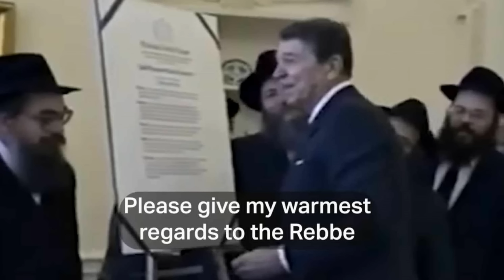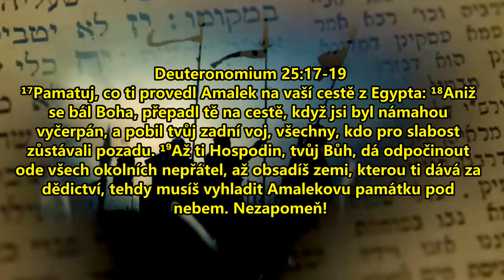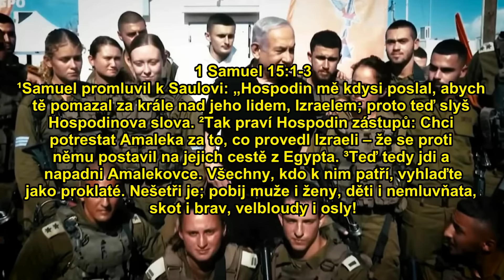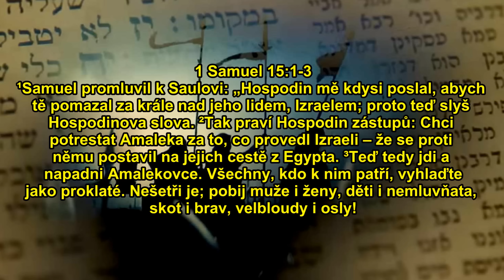Netanjahu a rabin..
Platba je možná bankovním převodem. Číslo účtu vám zašleme zpět na váš e-mail, když nám napíšete.

Cena knihy je:
6,40 € (pro Slovensko)
156 Kč (pro Českou republiku)

Postovne se zapocita v pripade pokud jde balik do zahranici (mimo SR) a nebo pri objednavce vice jako 7 kusu knih.

Prosim nezapomente do emailu napsat vase jmeno, prijmeni, pocet knih a plnou postovni adresu.

Evangelium Ježíše Krista.

Dnešní den je dnem spásy. Proč by někdo chtěl oddalovat nejdůležitější
rozhodnutí svého života, které se týká věčného života?
Kdybys dnes zemřel, půjdeš do nebe, anebo ne?
To je otázka, která si zaslouží odpověď!

1.list Korintským 15:1 - 4 Bratři, chci vám připomenout evangelium, jež jsem vám kázal, jež jste přijali, v němž stojíte a jímž jste spaseni (pokud se ovšem držíte slova, které jsem vám kázal – jinak byste uvěřili zbytečně). Předal jsem vám to hlavní, co jsem sám přijal: Kristus zemřel za naše hříchy podle Písma, byl pohřben a třetího dne vstal z mrtvých, podle Písma.

Evangelium, neboli "dobrá zpráva", představuje, že náš dluh byl zaplacen;
trest smrti byl zaplacen, a my jsme úplně svobodní!

Zde je evangelium Ježíše Krista:

Pán Ježíš nám dává příklad na malém dítěti v tom, že nám ukázal, jak se kvalifikovat  (neboli dostat se) do nebe.
Ježíš přivedl na scénu malé dítě, aby nám ukázal, jakým způsobem sedostat do nebe.
Jeden musí mít důvěru v Pána Ježíše Krista tak velkou a nevinnou, jakou má malé dítě ke svým rodičům.

Matouš 18:3 „Amen, říkám vám, pokud se neobrátíte a nebudete jako děti,
vůbec do nebeského království nepřijdete.”

Toto je cesta ke spáse, která je tak jednoduchá, jako je abeceda pro děti.

A. Přiznej, že jsi hříšník. Toto je počátek lítosti, která nás vede k opravdovému pokání a realizaci toho, že jsme zhřešili proti svatému Bohu. Zde dochází ke změně našeho srdce a mysle, zde nás Bůh duchovně regeneruje (občerstvuje).

Římanům 3:10 Jak je psáno: „Nikdo není spravedlivý, není ani jediný.

Římanům 3:23 Není totiž rozdílu: všichni zhřešili a chybí jim Boží sláva.

Všichni jsme se bez rozdílu narodili jako hříšníci, a proto se musíme narodit podruhé,  narodit se duchovně, abychom se dostali do království božího.

Římanům 6:23 Odměnou hříchu je totiž smrt, ale Božím darem je věčný život v Kristu  Ježíši, našem Pánu.

Zde je špatná zpráva, že odplatou (mzdou) za hříchy je smrt; jinými slovy to  představuje, že jsme za naše hříchy dostali trest smrti.

Naštěstí je zde dobrá zpráva:
Darem Božím je věčný žívot v Kristu Ježíši, našem Pánu.

Efezským 2:8-9 Touto milostí jste skrze víru spaseni.

Není to z vás – je to Boží dar; není to ze skutků, aby se nikdo nechlubil.

B. Uvěř ve svém srdci, že Ježíš Kristus zemřel za tvé hříchy, že byl pohřben, a že  třetího dne vstal z mrtvých. Pokud opravdově uvěříš všemu, co představuje druhá  Boží osoba, Ježíš Kristus, pak budeš spasen.

Římanům 10:9-10 Vyznáš-li svými ústy, že Ježíš je Pán, a uvěříš-li v srdci, že ho Bůh vzkřísil z mrtvých, budeš spasen. Víra v srdci vede ke spravedlnosti, vyznání ústy pak  vede ke spáse.

C. Zavolej na jméno Páně, zavolej na Pána Ježíše Krista, aby tě zachráníl,
aby tě spasil!

Každý člověk, který se kdy narodil na této zemi, od Adama, až do toho posledního člověka, padne na kolena a prohlásí svými ústy, že Ježíš Kristus je Pán, tedy Pán pánů a Král králů!

Římanům 14:11 Jak je psáno: „Jakože jsem živ, praví Hospodin, každé koleno přede mnou poklekne a každý jazyk se vyzná Bohu.“

Neodkládej to na zítřek, ale udělej to dnes.

Římanům 10:13 „Každý, kdo vzývá Hospodinovo jméno, bude zachráněn.“

Zde je příklad modlitby, jak se obrátit k Bohu se svou prosbou o spásu své duše:

“Bože, jsem hříšník. Omlouvám se za své hříchy. Chci se obrátit od svých hříchů,  chtěl bych se jich zbavit. Věřím, že Ježíš Kristus je Synem Božím;
Věřím, že On zemřel na kříži za mé hříchy a že byl pohřben a vzkříšen k životu.  Vkládám svou víru v Ježíše Krista, jako svého Pana a Spasitele; důvěřuji pouze v Jeho  prolitou krev, na záchranu své duše. Děkuji, Pane Ježíši, že jsi mě zachránil. Amen.

In His Love Ministries

Děkujeme všem za podporu služby Stanislava Strunce.
Nebo hoden jest dělník mzdy své. Lukáš 10:7 a Gal.6:6
Pro jeho podporu je účet v Česku: Fio banka  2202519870/2010
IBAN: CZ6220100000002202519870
BIC: FIOBCZPPXXX